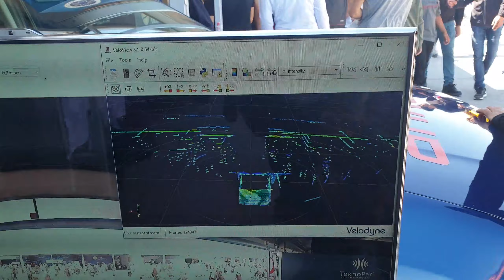DÜNYANIN EN BÜYÜK HAVACILIK,UZAY VE TEKNOLOJİ FESTİVALİ GEZİSİ | AYHANTURK